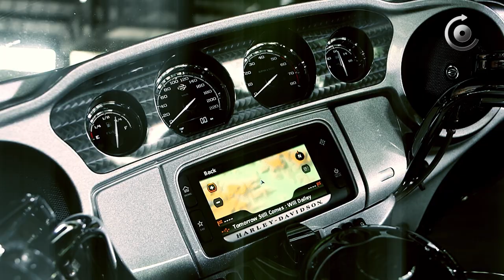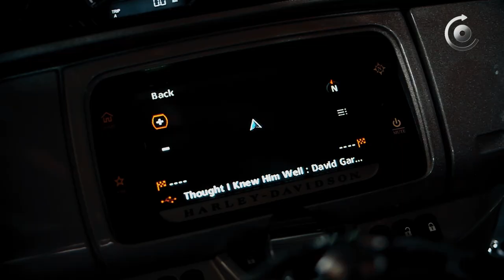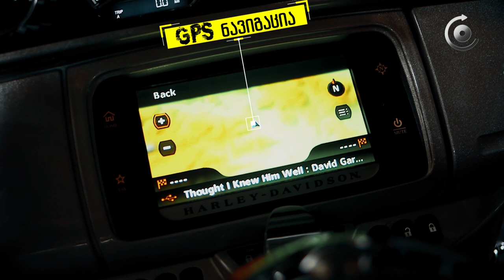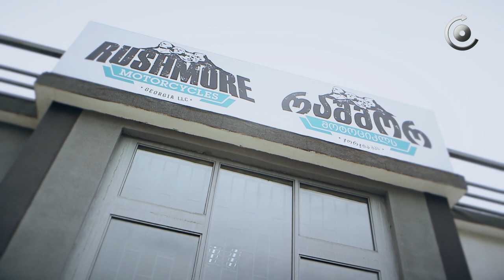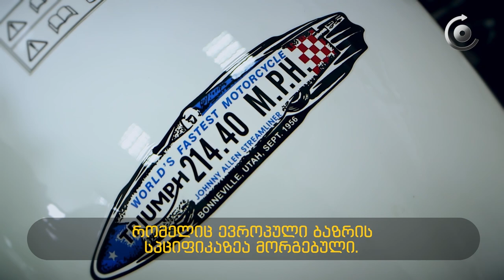პოსტრაიდერი / Postrider - Harley Davidson CVO Limited - 1800CC